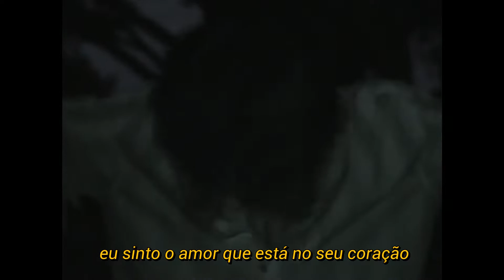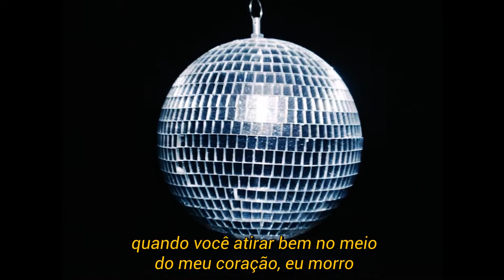johnny goth - hit me right (legendado)